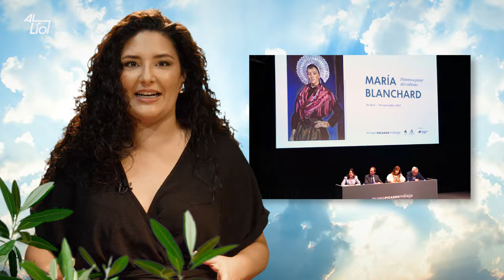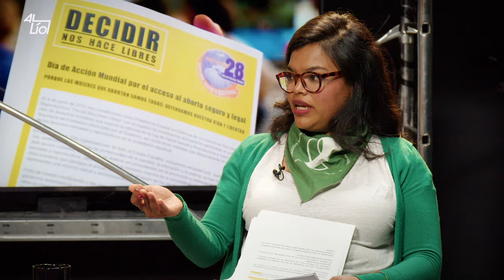RNtv Al Lío con los derechos reproductivos. Programa 22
¿Por qué la ultraderecha de toda la Unión Europea está presionando para recortar el derecho al aborto? ¿Cómo podemos hacer frente a esta oleada reaccionaria? ¿Por qué dice la ultraderecha que desde que hay un primer latido en el feto no se puede abortar? ¿Es sólo la ultraderecha la que quiere controlar el cuerpo de las mujeres o también participa en esta ofensiva una parte de la izquierda? ¿Por qué no está garantizado en España el derecho al aborto? ¿Qué medidas concretas son necesarias para garantizar este derecho? ¿Tiene sentido que exista objeción de conciencia para profesionales sanitarios en las interrupciones del embarazo? ¿Tiene sentido que la objeción de conciencia se utilice para negar un derecho a las mujeres? ¿Cómo podemos garantizar el derecho al aborto para las mujeres migrantes sin papeles? ¿Cómo acabar con el acoso de la ultraderecha a las mujeres que interrumpen su embarazo? ¿Tiene sentido incorporar el derecho al aborto en la Constitución como derecho fundamental? ¿Además del aborto qué otros derechos se incluyen en los derechos reproductivos? ¿Qué es la violencia obstétrica practicada contra las mujeres en el sistema sanitario? ¿Qué hay del derecho a la maternidad? ¿Tiene en cuenta el feminismo el derecho a la maternidad, tan importante para las minorías perseguidas? ¿Qué papel puede jugar la acción directa, la movilización y la auto organización en la lucha por los derechos reproductivos? ¿Qué podemos hacer desde el sindicalismo combativo para defender los derechos reproductivos?

Con la participación de:

Kika Fumero  - Campaña “mi voz,  mi decisión”

Pilar Moreno -  Médica e integrante del movimiento feminista de Salamanca

Karen Patricia Urquía -  Red de hondureñas migradas, comisión antirracista del 8M Madrid

Marta Busquets - Dona Llum